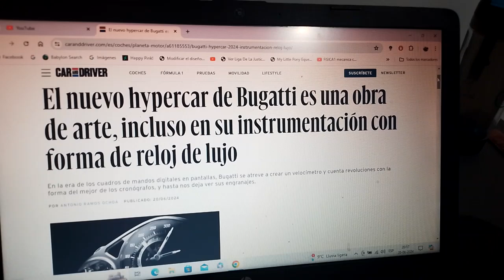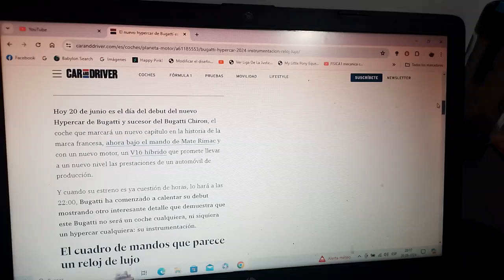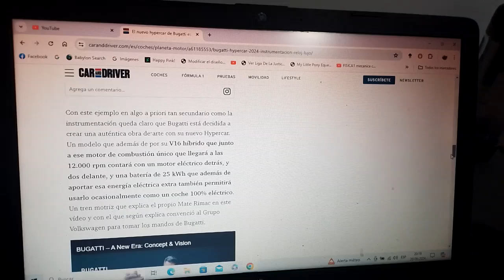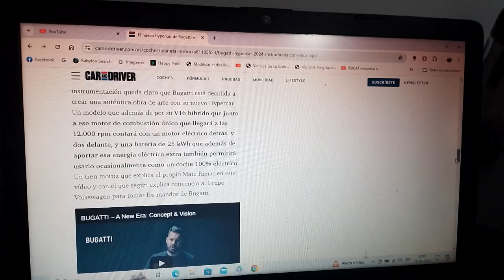El nuevo hipercoche de Bugatti desvela su nueva instrumentación inspirada en un reloj lujoso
Ya fue revelado el nuevo hypercar híbrido de la exclusiva marca automotriz ítalo-francesa ahora propiedad de la exclusiva marca automotriz croata Rimac que ahora es el 1ero en poseer un motor tipo V16 híbrido